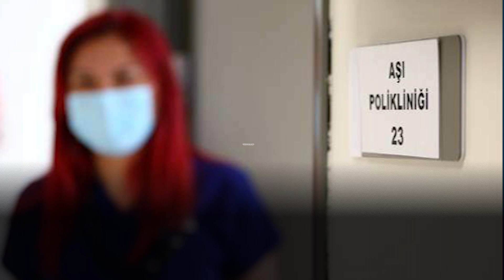EĞİTİMDE BU HAFTA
🗓 31 MAYIS – 6 HAZİRAN

✔️ Tüm öğretmenlerin ve eğitim çalışanlarının aşı randevuları açıldı

✔️ Ziya Öğretmen, LGS sonrasında öğrenci ve veliler ile bir araya geldi

✔️ Olgunlaşma Enstitülerinin markası “Bohça”nın ilk mağazası, Emine Erdoğan’ın katılımlarıyla açıldı

✔️ Bakan Selçuk, Çanakkale’de eğitim yatırımlarının temelini attı, TBA açılışı gerçekleştirdi

✔️ “Telafide Ben De Varım” Programı açıklandı

✔️ Ziya Öğretmen, yüz yüze eğitimin ilk gününde çocuklarla buluştu

✔️ “Hayat Boyu Öğrenme Haftası” bu yıl ilk kez kutlanıyor

✔️ Özel eğitim meslek okulu mezunlarına üniversite ve istihdam imkanı müjdesi

✔️ Mesleki eğitimde 1000 okul, 545 milyon liralık yatırımla desteklendi